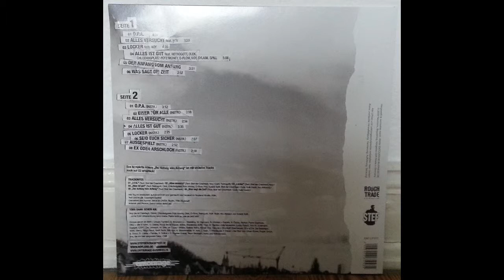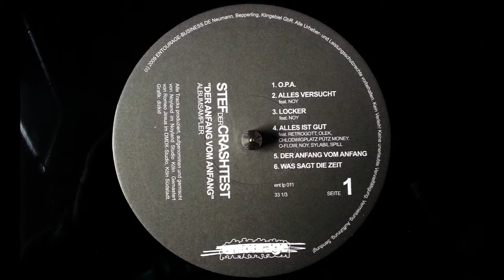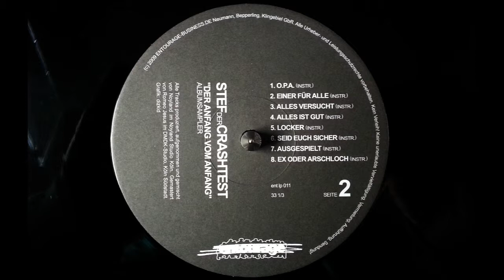Stef der Crashtest - Ausgespielt (Instrumental) - Der Anfang vom Anfang (2008)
Stef der Crashtest from Bonn with his debut solo album - CD release 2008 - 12" album sampler release 2009

Artist: Stef der Crashtest
Album: Der Anfang vom Anfang (Album Sampler)
Release: 2009
Country: Germany
Label: Entourage-Business (entbs)
Format: Vinyl, LP

Track B7: Ausgespielt (Instrumental)
Producer: Noyland
Cuts: Hulk Hodn
Recorded & Mixed by: Noyland @ Noyland Studio, Köln
Mastered by: Romeo Jesus @ DMDK Studio, Köln Südstadt
Artwork/Photos: Dizkid